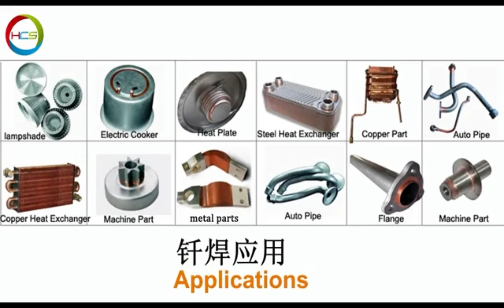Heat treatment Process of Continuous Bright Brazing Furnace （ ）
This continuous gas shielded brazing furnace is mainly used for various of Copper, Brass, Sliver, Aluminum, Iron, Steel and other continuous Brazing production.

After suffering from such equipment treatment, product surface becomes bright without oxidation.

Applicable for brazing of Stainless Steel, Brass, Red Copper and Ceramic materials of auto pipe fittings, auto parts, stainless steel electric hot tray, machinery parts and for heat treatments.